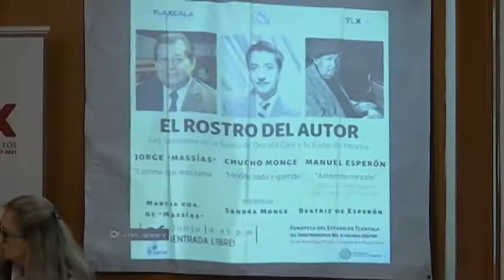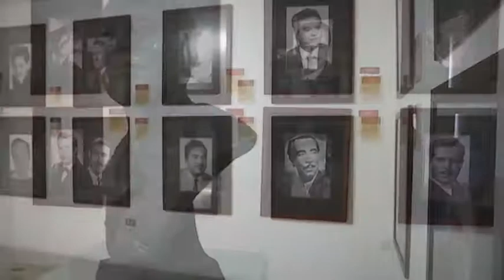“El Rostro del Autor”, conferencias que reviven recuerdos